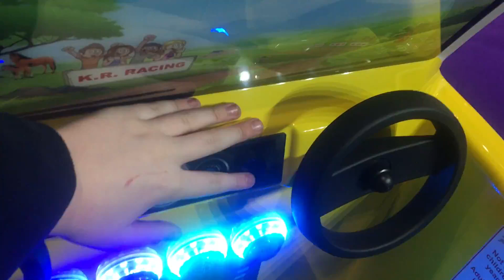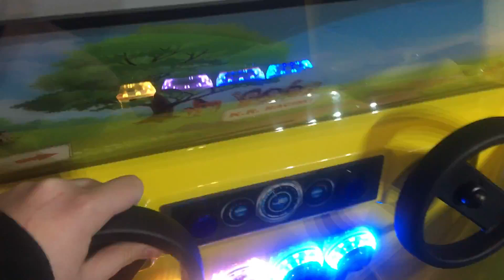Northern Leisure MK2 Rally Car Kiddie Ride (New Years Special)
Filmed at the EAG International Exhibition on the 17 January 2019. Made and manufactured by Northern Leisure in 2018 under no licence.

This ride has very special features such as 2 steering wheels and an interactive in-car stereo theme playing clips of many different music genres when one of the flashing LED pushbuttons, this ride also comes in many different choices of colours.